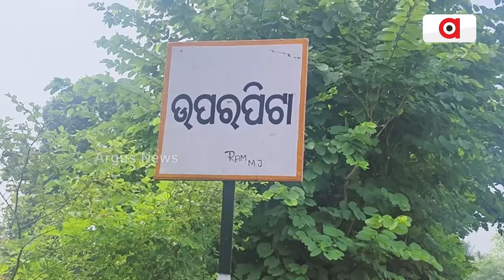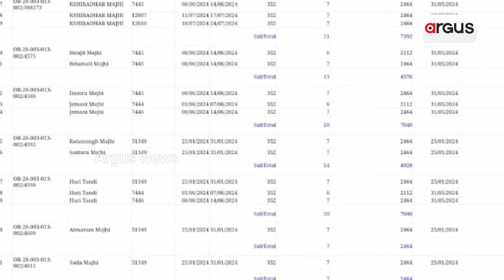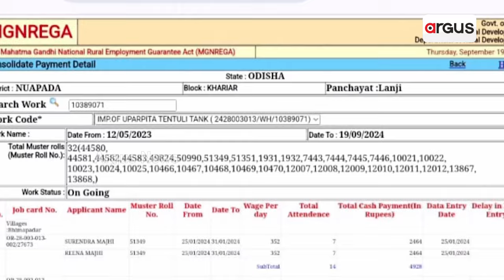ପାଣିରେ ପଡ଼ିଲା କୋଟି କୋଟି ଟଙ୍କା !|| Nuapada Pond Restoration scam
ପାଣିରେ ପଡ଼ିଲା କୋଟି କୋଟି ଟଙ୍କା । `ମୋ ପୋଖରୀ' କାମରେ ବଡ଼ ଘୋଟାଲା । ଫଳକ ଲାଗିନି, କାମ ହୋଇନି କିନ୍ତୁ ଉଠିଛି ଟଙ୍କା । ନୂଆପଡା ଜିଲ୍ଲା ଖଡ଼ିଆଳ ବ୍ଲକ ଲାଞ୍ଜି ପଞ୍ଚାୟତ ଉପରପିଟା ଗାଁରୁ ଆସିଛି ମନରେଗାରେ ମହା ଦୁର୍ନୀତି ର ଅଭିଯୋଗ l